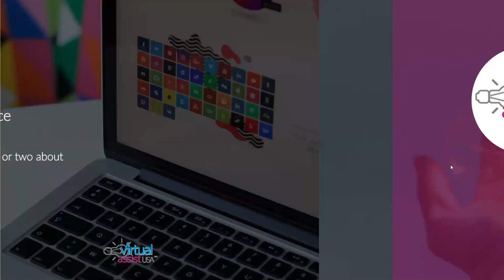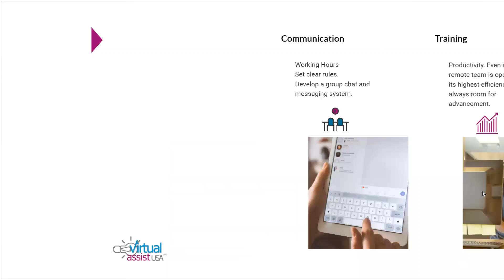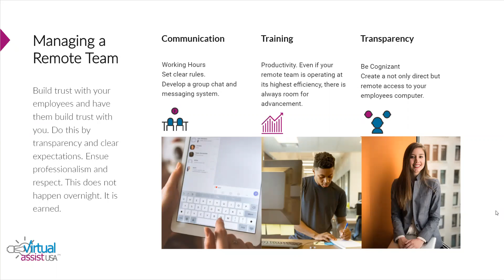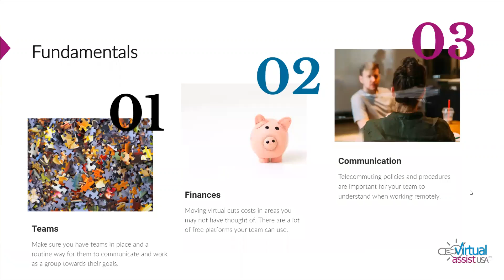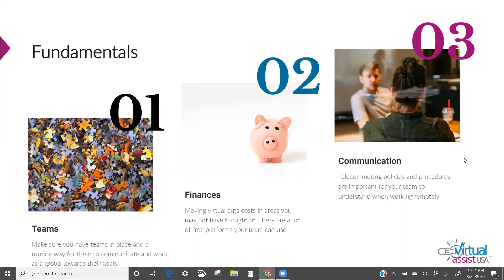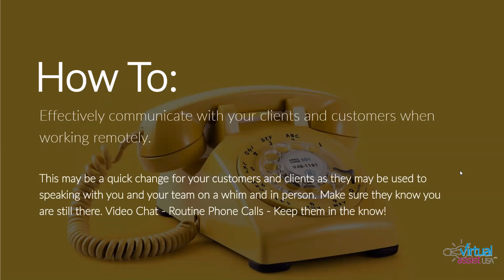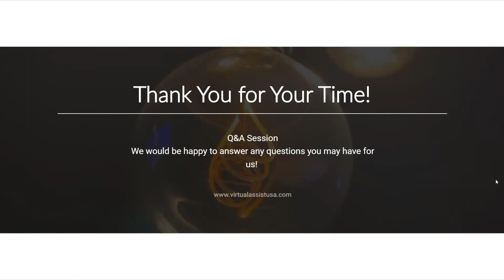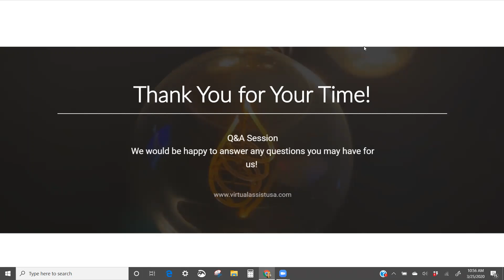Working Remotely Webinar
Gain expert advice on working remotely!